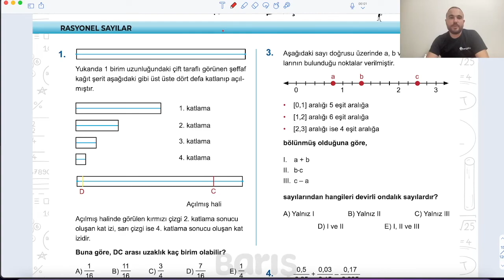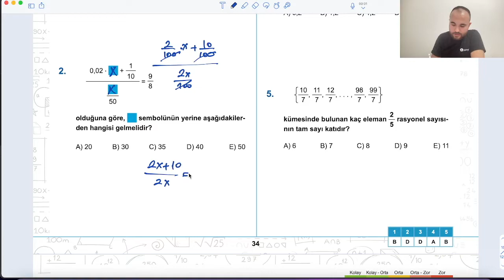7.Rasyonel Sayılar - Test-2 / Bölüm 2/Barış Çelenk Yayınları TYT Matematik Soru Kitabı/2022-2023